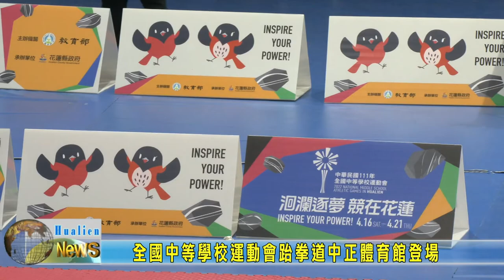20220702 08 全國中等學校運動會跆拳道中正體育館登場